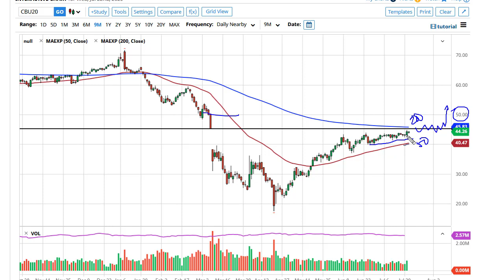WTI Crude Oil Forecast July 23, 2020